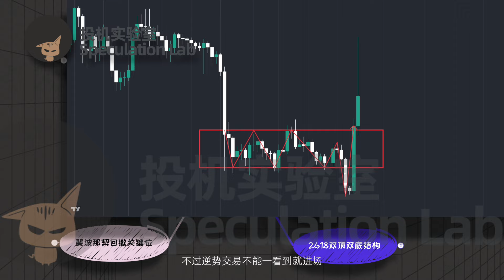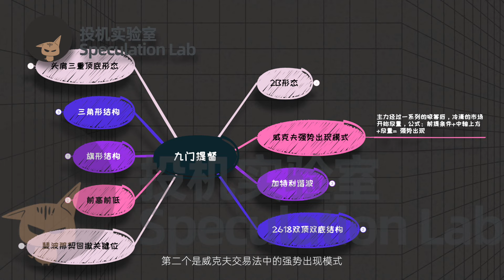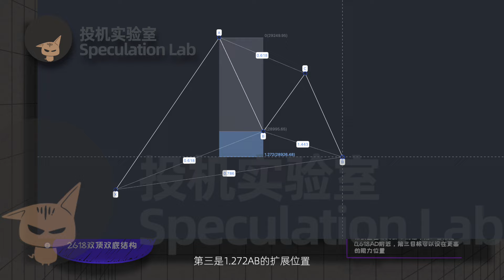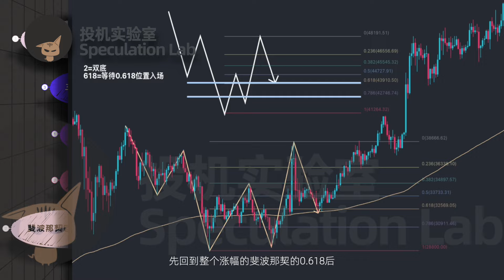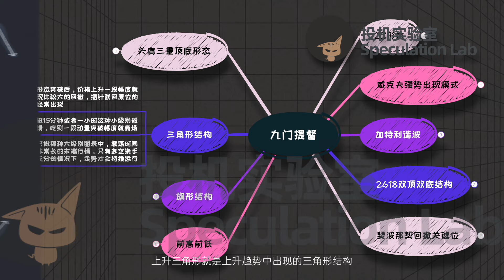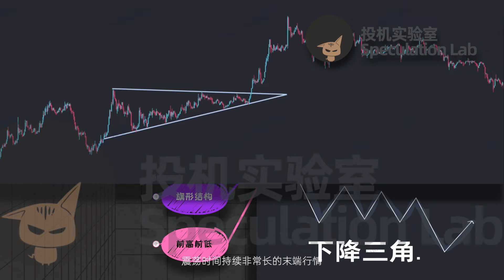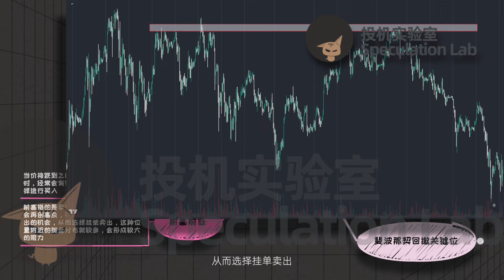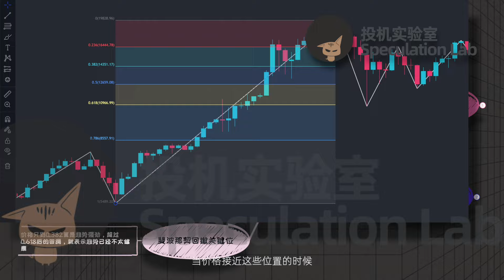【9分吐血推荐！！】超高胜率的9种形态结构，9分钟讲清楚，价格行为交易进阶高手必看！！吐血！！！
多年的交易经验和数百次的复盘，我总结出了胜率最高的能经常盈利的九种形态结构，接下来我要用九分钟的时间全部告诉给各位！！！

重磅推出《量化秘境｜从零到高阶的最新版Pine Script量化交易》+ 联动社区“投机圈”，YouTube和Vimeo平台同步更新！
订阅后务必联系WeiXin：toujixiaozhushou
或者是联系我的Twitter：

支持多国字幕语言

作品中所有素材均获得商业许可
免责声明：本内容由本人实操数据公开，仅供参考，无意作为投资建议。